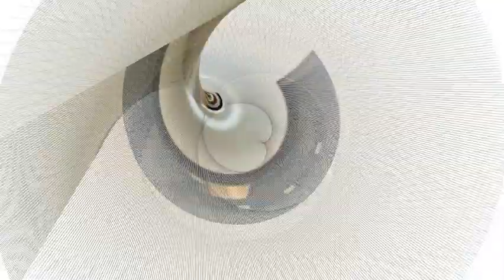Jungle Paradise, Scenic Ocean View, Uvita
Imagine all of the modern charm of Costa Rica packed into one beautiful home and then place it inside of a jungle paradise, and that is what you have with this home. The views from the patio allow you to see luxurious trees and the ocean. Unique accordion doors enable ocean breezes to go through the house and there are large windows that allow so much natural light that you hardly have to use electricity during the day.

The kitchen and living room are open to each other, and both decorated to allow a modern feel but all of the advantages of being comfortable. Each bedroom in this 3 bedroom home are air-conditioned which adds for comfort, and each one has their own bathroom which adds for privacy.

When it comes to the security of this home, then the home has a camera and security system that may be accessed remotely. The infinity pool is another significant selling point as you can enjoy a tropical jungle while watching the sunset in this home.

The home comes with its own storage area that has a dehumidifier, which means that your valuables will be protected from the humidity.